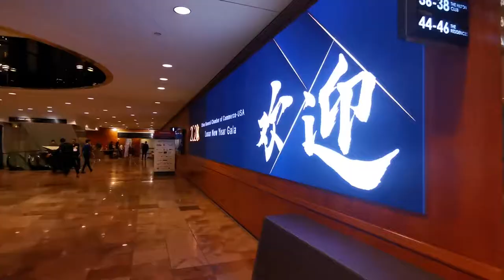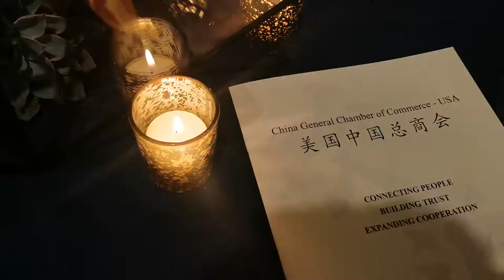CGCC 2020 Lunar New Year Gala - Highlights & Behind-the-scenes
Highlights & Behind-the-scenes footage from the CGCC 2020 Lunar New Year Gala & 15th Anniversary Celebration.